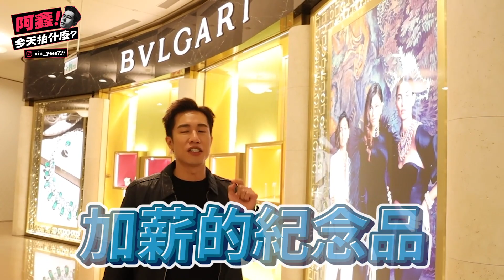加薪的這天終於來了！去寶格麗買了送給自己的「加薪禮物」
一生中有許多時刻值得紀念，例如升遷，例如買房又或者結婚，而對於我來說在加薪這難得的時刻毫無疑問又要對不起錢錢了🤣趕快看我去101寶格麗專櫃買了什麼單品紀念我人生的第一次加薪吧！